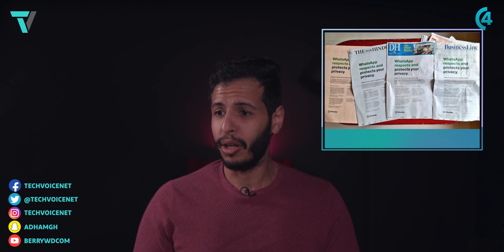ون بلس تحب أبل 😳 | وهل واتساب تشوه سمعة تيليقرام ؟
الأخبار الاسبوعية من تيك فويس تأتيكم كل يوم خميس، بهذه الحلقة نتحدث عن:

00:00 - مقدمة
00:36 - ببجي توقف الغشاشين
1:01 - ون بلس تحب أبل !
1:38 - حكم iFixit على ايربودز ماكس
2:30 - حرب على تيليقرام